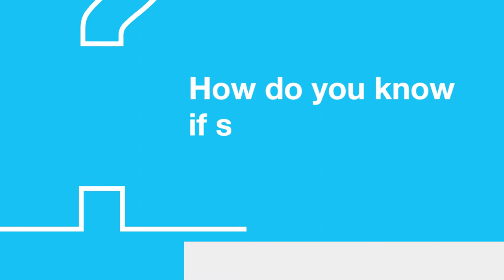How do you know if someone is your real friend? | Beyond Leadership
Having great friends to share your life with is a gift like no other. That said, certain friends are definitely better than others. Here are two tests that can help you distinguish between a real friend and a fake friend!

Beyond Leadership